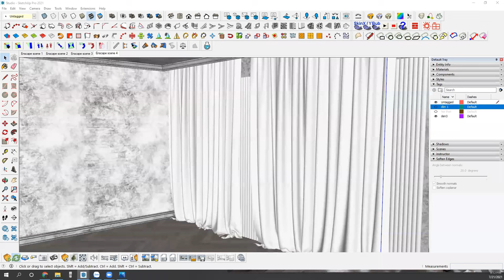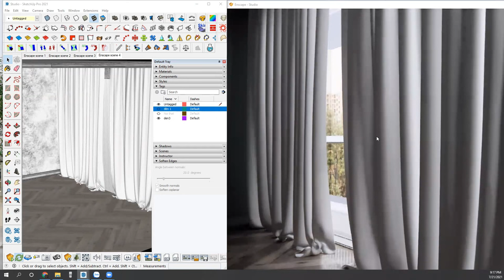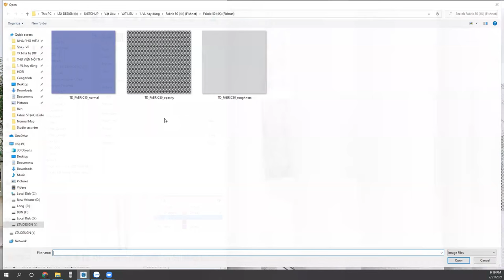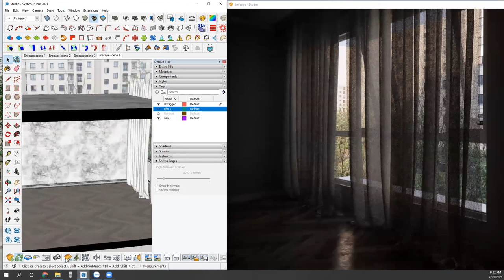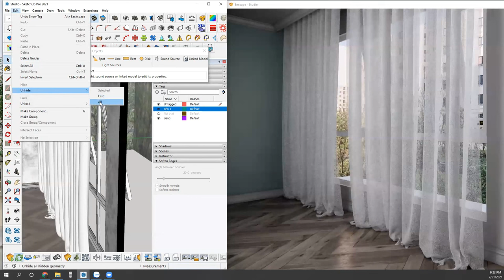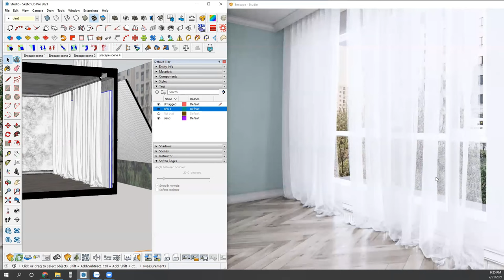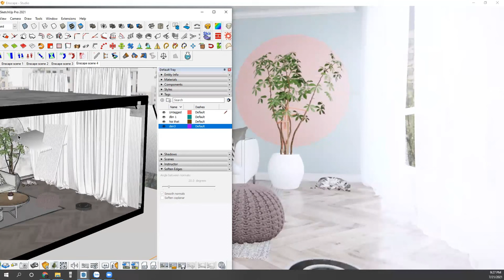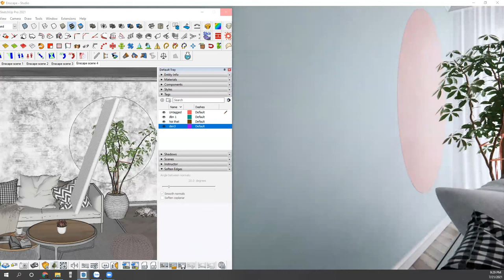✅ HƯỚNG DẪN VẬT LIỆU RÈM ENSCAPE | ENSCAPE SKETCHUP MATERIAL CURTAIN | LTA DESIGN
Xin chào mọi người. Chào mừng các bạn đến bài 1 phần vận liệu cơ bản đến nâng cao của Escape Sketchup
Hôm nay mình sẽ chỉ cho bạn 1 trick chất liệu rèm của Escape Render Sketchup

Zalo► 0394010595